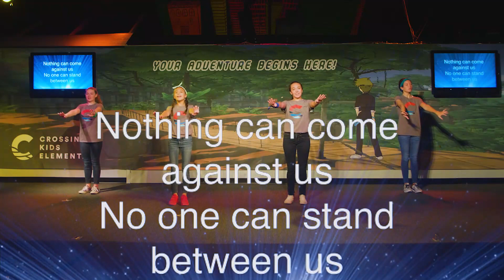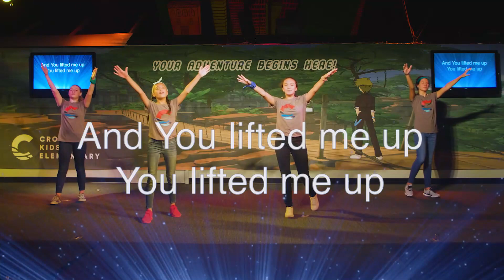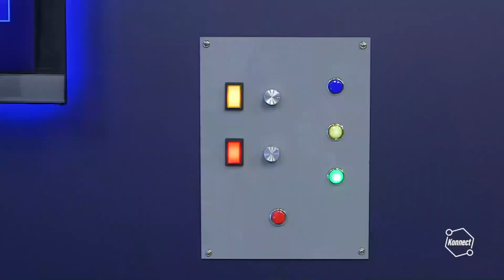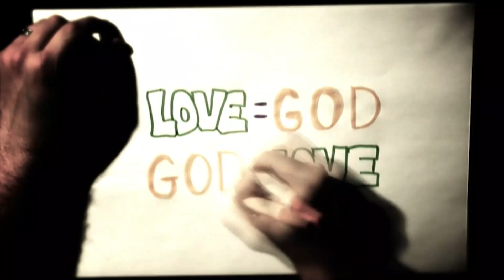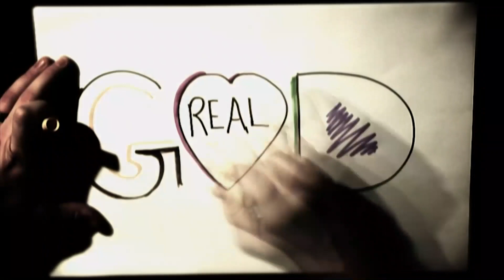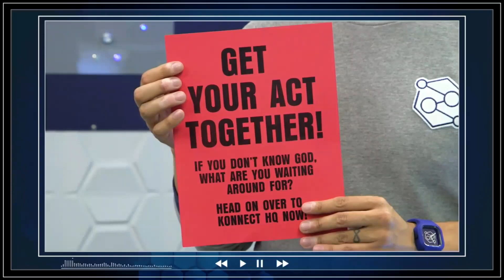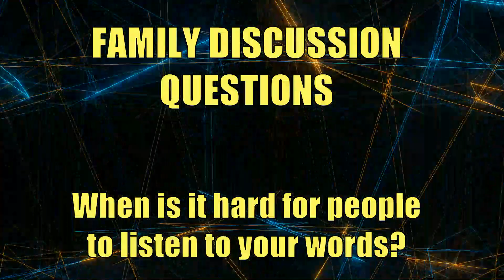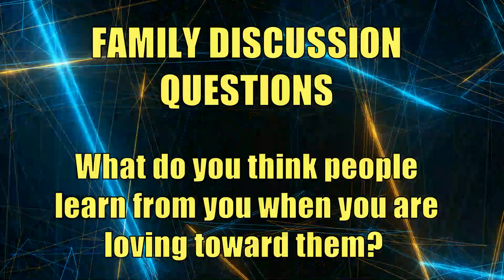Elementary Service | May 17 | Crossing Kids